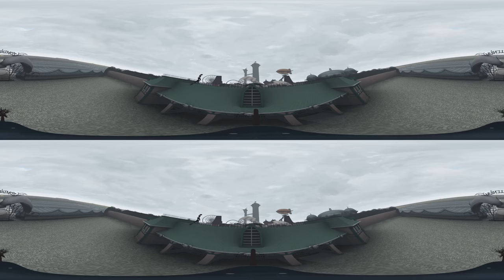Zombillenium "We Hire for Eternity" VR 360 3D 4K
Immerse yourself into the world of Zombillénium through a 5-minute virtual reality short film.
A 4K 360° stereoscopic experience.
Join your favorite monsters in an original story:
• Get hired in the park by Blaise, the werewolf HRD.
• Take a witchboard tour with Gretchen.
• Learn how to dance among the Zombie Choreography!
• Celebrate your new job with your colleagues!
• Relive the movie concert as if you were there

Zombillénium, A Film by Arthur de Pins and Alexis Ducord
Coming Soon in Theaters